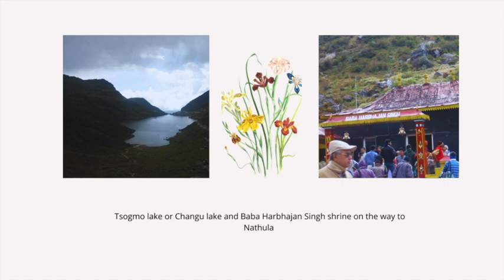Khamri Sikkim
Landscapes of Sikkim and some less explored parts of Sikkim on Road